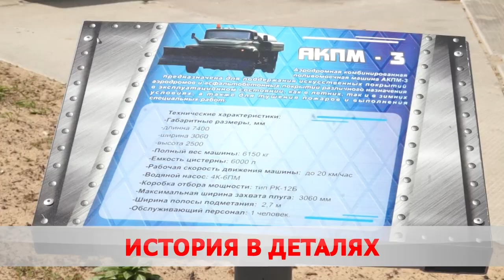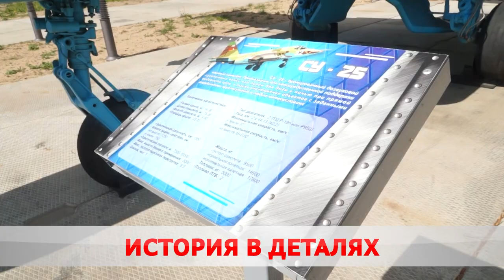НОВЫЙ МУЗЕЙ ВОЕННОЙ ТЕХНИКИ. КОГДА ОТКРЫТИЕ?